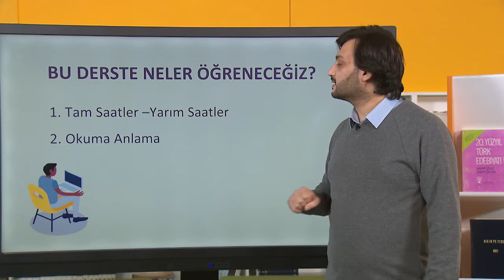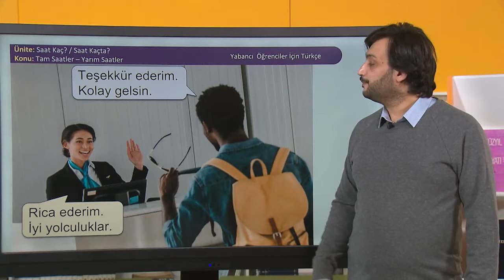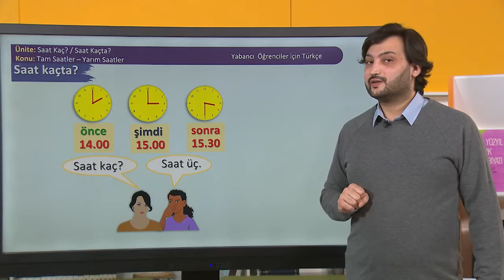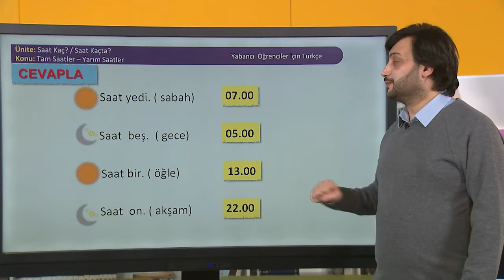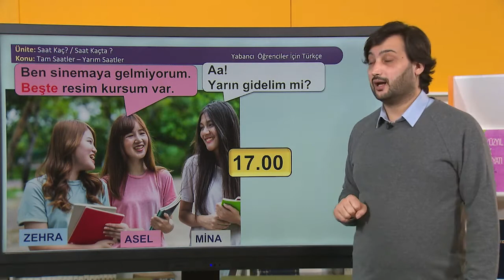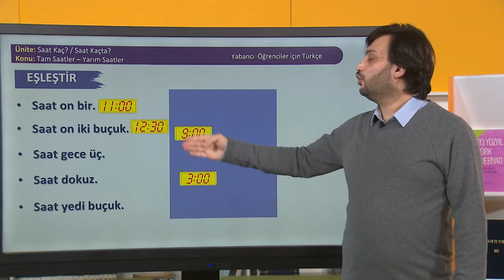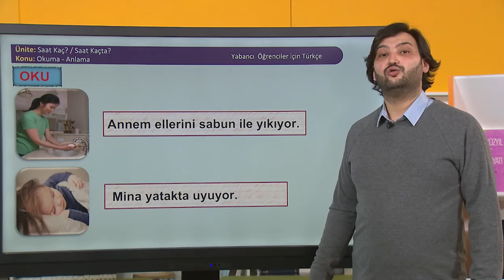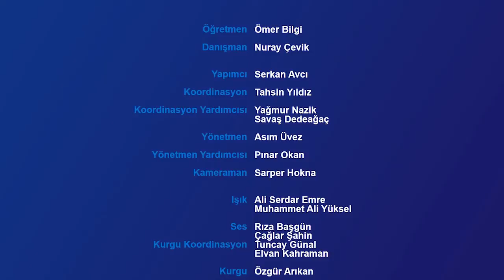Yabancı Öğrenciler için Türkçe Ders Videoları - Lise 33. Ders: Tam Saatler - Yarım Saatler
Suriyeli Çocukların Türk Eğitim Sistemine Entegrasyonunun Desteklenmesi Projesi
Yabancı Öğrenciler İçin Türkçe Dersi – Lise 33. Ders: Tam Saatler - Yarım Saatler
درس التركية للطلاب الأجانب  -  المدرسة الثانوية الدرس 33
Turkish Lesson for Foreign Students - High School - Lesson 33